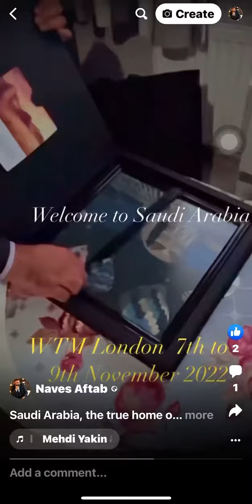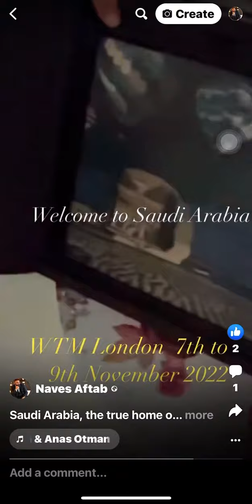Welcome to Saudi Arabia.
Saudi Arabia, the true home of Arabia, has been announced as a Premier Partner of World Travel